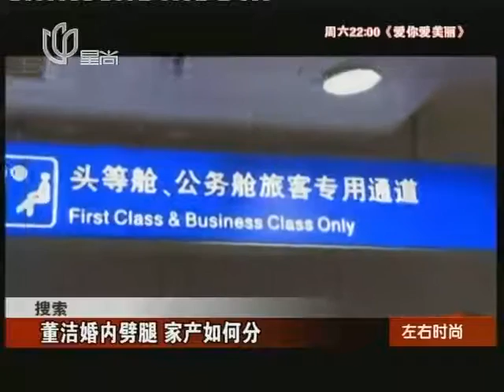董洁婚内劈腿 家产如何分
此前有消息指王大治去年已离婚，甚至是"为董洁离的"。不过又有网友称，戴璐与王大治可能并未离婚，在1月8日戴璐生日当天，戴璐还在微博分享两人的合影。而2月1日，就是王大治被曝与董洁同游海南的时间。莫非董洁一下子从"贞妇"变成了"婚内劈腿小三"？